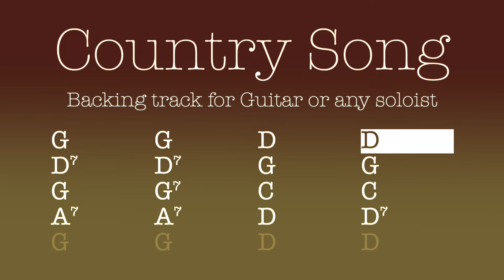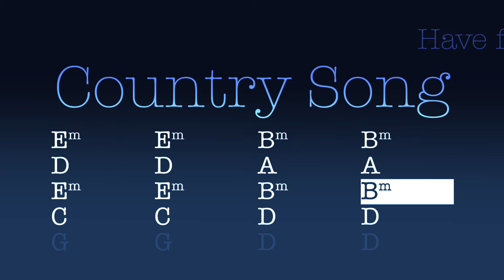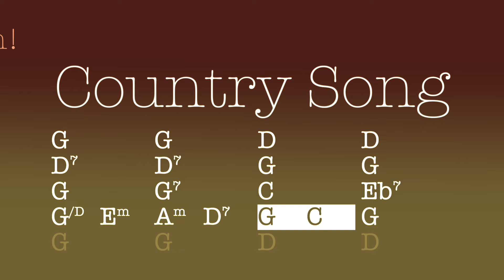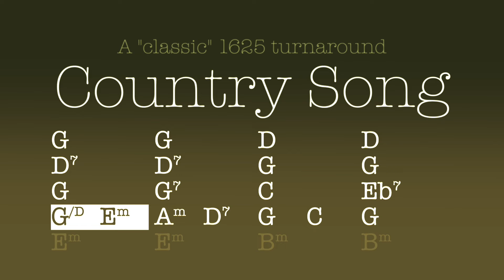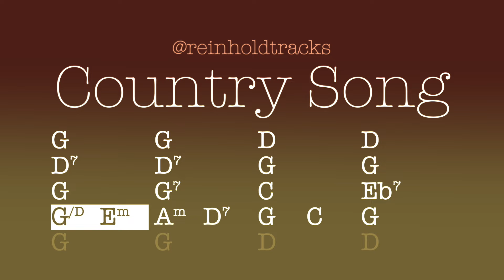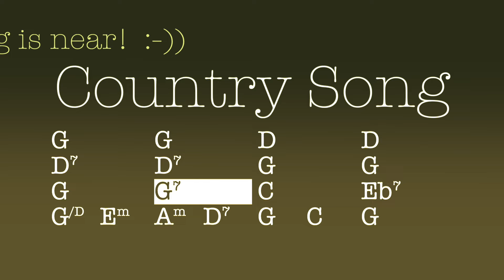Country Song in G major, country backing track for Guitar, 115bpm. Play along and enjoy!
Country Song (5206) is backing track for Guitar (or any soloist!) in G major 115bpm. The first part starts in G major, the second part is based on the relative minor key which is E minor.
There is also a similar version of this song in A major:
•  Practice your chords or pickings!
•  Play along and develop your own musical ideas!
• Play along and follow the chord progression in real time!
• Develop your own musical ideas, riffs and licks for new songs!
• Practice your favourite riffs and scales!
Explore the many different chord progressions, grooves and musical styles in many different keys! Enjoy backing tracks of different musical genres, such as Rock, Blues, Pop, Country, Dance, EDM and more.